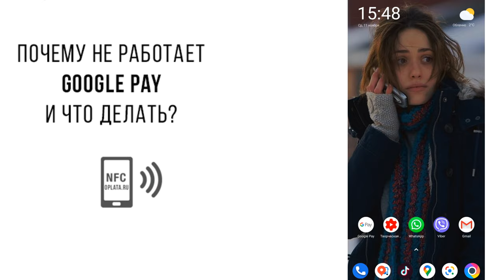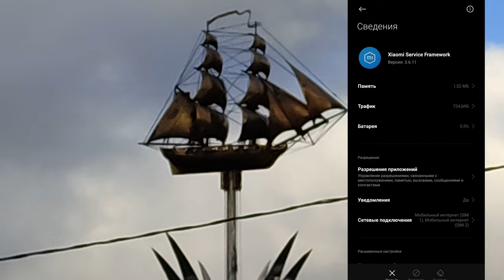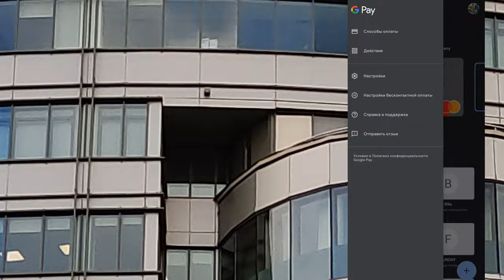GOOGLE PAY не проходит оплата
GOOGLE PAY
мой vlog

Перестал работать Google Pay! — все чаще и чаще встречаться данная фраза у пользователей бесконтактной оплаты Google. Самое интересное, что нет конкретной закономерности: у кого-то оплата работает по-прежнему нормально, а у кого вдруг перестала, хотя буквально вчера еще работала. Более того, проблема не зависит от версии прошивки — она может встречаться как на кастомных, так и на официальных MIUI. Более того, не только на MIUI. Причиной здесь в первую очередь являются сами разработчики Google, которые, судя по всему, пытаются улучшить защиту сервиса Google Pay. Что делать, если вы уже столкнулись с этой проблемой, а также как избежать её в дальнейшем — детально рассмотрим в этой статье.

Прежде всего напомним, что для корректной работы платежей Google Pay необходимо, чтобы прошивка проходила проверку SafetyNet. Проверить ее можно с помощью приложения: SafetyNet Test

PASSED — означает, что проверка пройдена. Google Pay должен работать.
FAILED — не пройдена. Google Pay работать не будет.

Если проверка пройдена успешно, но при оплате или добавлении карты вы видите угрожающее предупреждение «С этого устройства нельзя расплачиваться в магазинах через Google Pay» или что-то подобное, значит, что проблема уже коснулась и вас.На данный момент полноценного решения проблемы нет, к сожалению, но есть временное. Заключается оно в полной очистке данных сервисов Google Play и установке 14й версии. Чтобы максимально упростить процесс, мы сделали небольшой патчик, который нужно просто скачать для вашей версии Android и прошить через TWRP Recovery без какой-либо очистки кэшей:

GooglePay_PatchFix_Android9.0.zip
GooglePay_PatchFix_Android8.1.zip
GooglePay_PatchFix_Android8.0.zip
Данный патч корректно очищает данные сервисов Google Play и предустанавливает в систему их 14-ую, где оплата GPay работает стабильно. После установки патча вам остается только добавить карты через Настройки — Google — Google Pay. Напоминаем, что устанавливать приложение  с маркета нет необходимости — это не более чем простой ярлык на рабочем столе для быстрого доступа к картам и различным акциям. Сами платежи происходят именно через сервисы Google.
Но есть один момент, из-за которого данный способ решения полноценным назвать нельзя: сервисы Google могут через некоторое время обновиться до версии 15-16, где оплата может снова работать нестабильно. Если же сервисы обновились, вам не потребуется устанавливать данный патч заново, вам достаточно будет установить 14ую версию как обычное приложение и проверить, добавлены ли ваши карты через Настройки  Google  Google Pay. Поэтому рекомендуем держать рабочие сервисы Google Play 14.7.99 под рукой:

PrebuiltGmsCore_9.0.apk
PrebuiltGmsCore_8.1.apk
PrebuiltGmsCore_8.0.apk
мой vlog
Android Pay в России-как подключить и заплатить телефоном
            МОЯ РЕАЛЬНАЯ ПРОБЛЕМА
Первая инструкция как подключить карту
Остерегайтесь подводных камней в виде нюансов
Первые траблы
ДЛЯ ВСЕХ КТО ИСПОЛЬЗУЕТ телефон MEIZU
есть интересное и для других производителей о ROOt правах